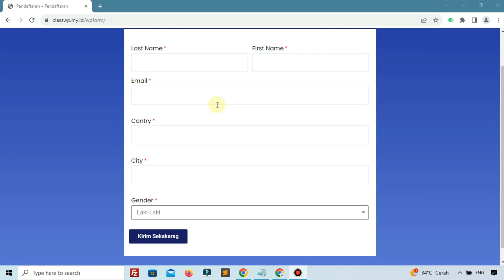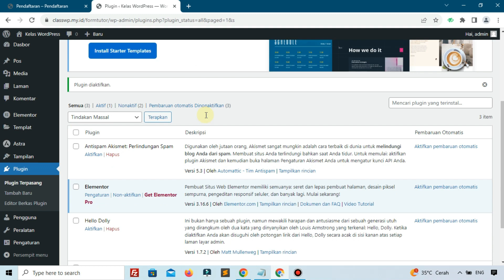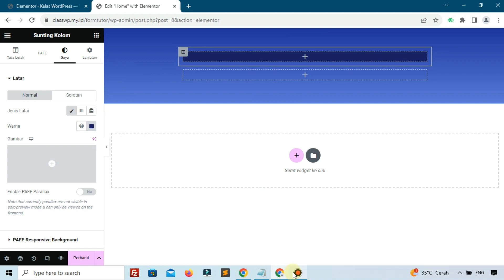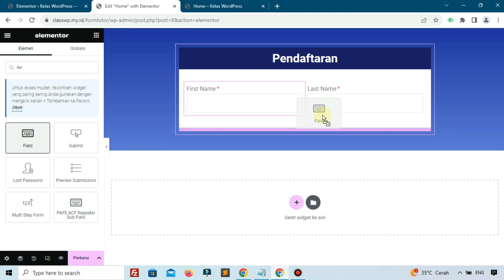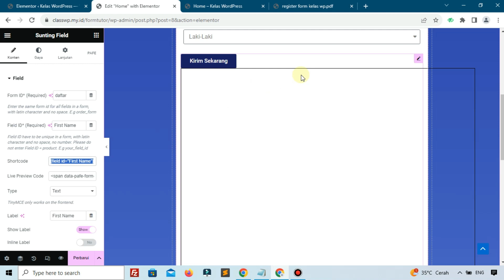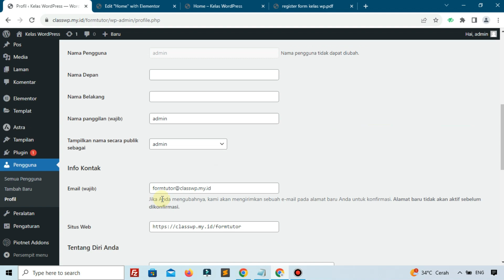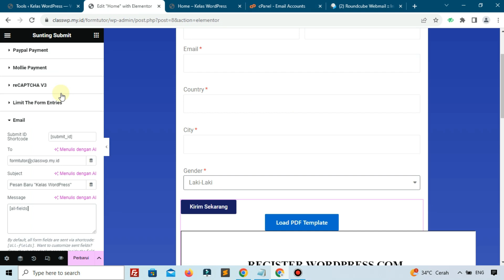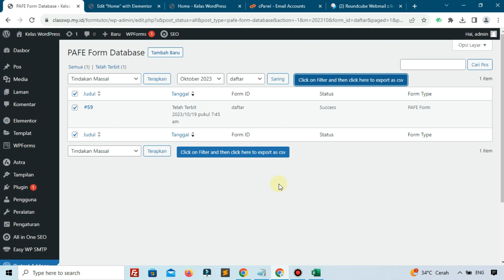Cara Membuat Form Elementor Ke PDF – Piotnet Addon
Halo teman - teman di dalam video kali ini kita akan belajar Cara Membuat Form Elementor Ke PDF – Piotnet Addon. dengan piotnet ini nantinya kita admin atau user yang melakukan submit form akan mendapatkan file PDF secara otomatis yang akan di kirim ke email sesuai dengan data yang di isi